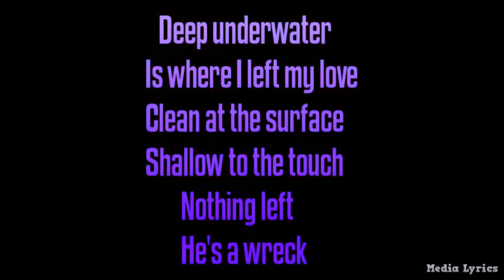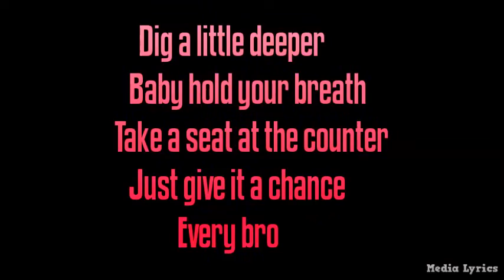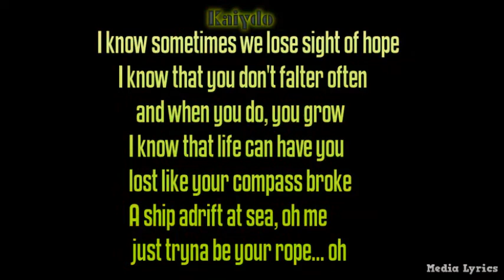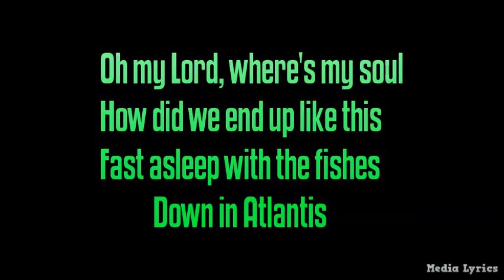Bridgit Mendler - Atlantis LYRICS VIDEO feat. Kaiydo